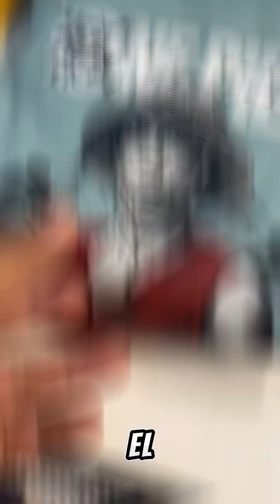Fui a la TIENDA st jack's en Plaza Mundo Soyapango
Me fui a dar el tour por la tienda @StJacks  en Plaza Mundo Soyapango, y eencontre muchas prendas super cool y a muy buenos precios, es de que se den una pasada y recuerden que es riopa para durar toda la vida.